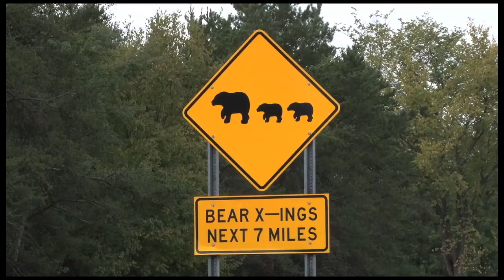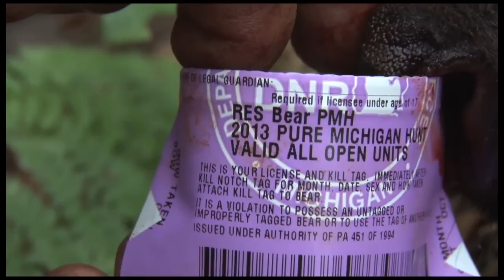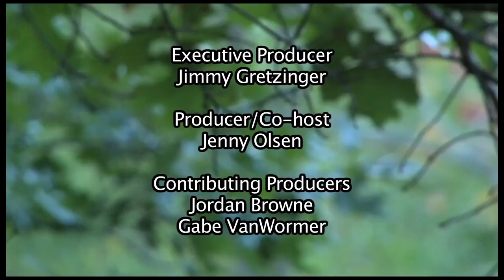Michigan Out of Doors T.V. #1340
This week on the show we start with the youth deer season and tag along with my daughter on her first successful hunt!  We also go along with Jenny on a very exciting bear hunt as well!